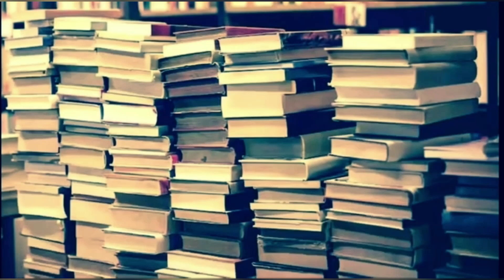🎧First Day at UA, Meeting Aizawa [ASMR/MHA] [Reassurence] [Nervous Listener]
It’s your first day at UA. You just barely beat the odds with the exams and now you are about to start your hero training. So why are your legs shaking? How did you even get here with this useless quirk? Maybe the entire thing was a fluke…